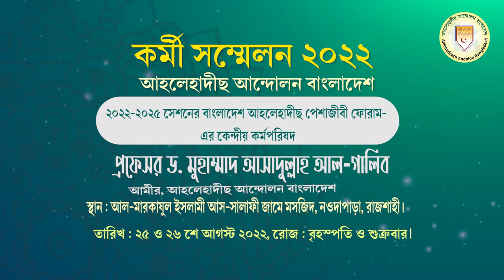►বাংলাদেশ আহলেহাদীছ পেশাজীবী ফোরাম ►২০২২-২০২৫ এর কেন্দ্রীয় কমিটি গঠন ►প্রফেসর ড.আসাদুল্লাহ আল-গালিব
প্রস্তাবিত খসড়া কেন্দ্রীয় কমিটি
২০২২-২০২৫ বাংলাদেশ আহলেহাদীছ পেশাজীবী ফোরাম এর কেন্দ্রীয় কমিটি  গঠন
বিষয় : বাংলাদেশ আহলেহাদীছ পেশাজীবী ফোরাম এর কেন্দ্রীয় কমিটি  গঠন
স্থান : আল-মারকাযুল ইসলামী আস-সালাফী   জামে মসজিদ, রাজশাহী

আহলেহাদীছ আন্দোলন বাংলাদেশ প্রকাশিত গুরুত্বপূর্ণ মোবাইল এ্যাপ সমূহ :
১. মাসিক আত-তাহরীক :